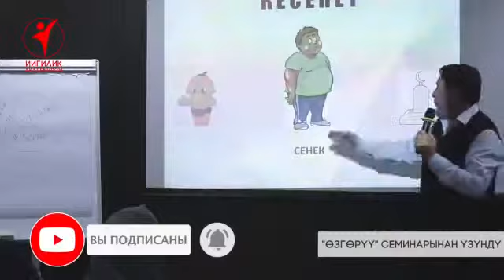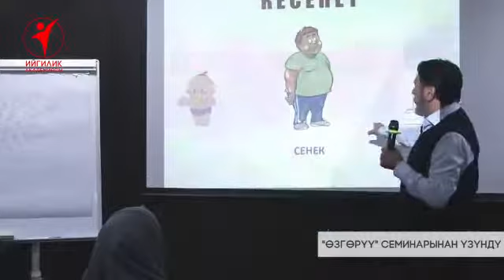Сиз кунунузду кандай баштайсыз?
Максаттарыныз барбы?